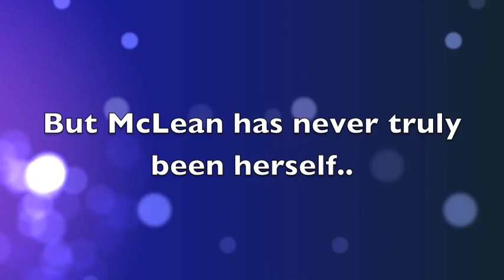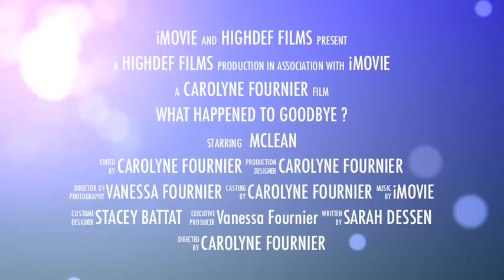What happened to goodbye? Sarah Dessen book trailer